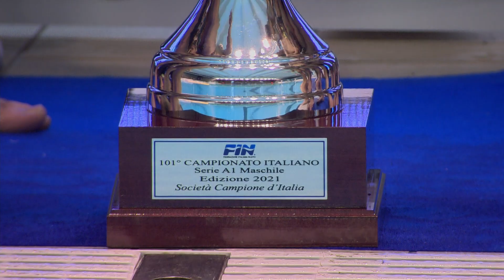Gara4: Brescia-Recco 11-10, 3° e 4° quarto... e festeggiamenti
Piscina Mompiano. 26 maggio 2021. AN Brescia-Pro Recco 11-10, gara-4 della finale scudetto.
Terzo e quarto tempo con la telecronaca di Dario Di Gennaro e Francesco Postiglione per RaiSport e le interviste di Lorenzo Leonarduzzi nella festa della AN Brescia